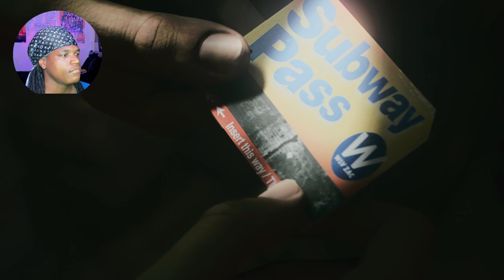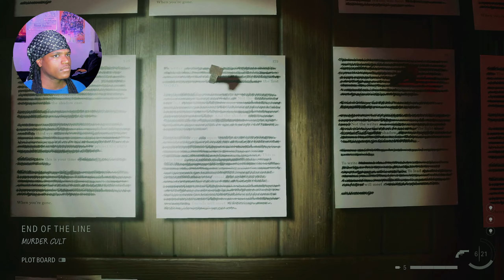I ALMOST SH!TTED ON MYSELF!..ALAN WAKE 2 PS5 Walkthrough Gameplay Part 4 - Casey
Alan Wake 2 Walkthrough Gameplay Part 4

SHOUT OUT TO ALL YALL BOYS WHO SUBBED UP!!⚡️ BIG 100 SUBS🔥

Alan Wake II is a 2023 survival horror game developed by Remedy Entertainment and published by Epic Games Publishing. Available platforms : PlayStation 5, Xbox Series X and Series S, and Mircosoft Windows.